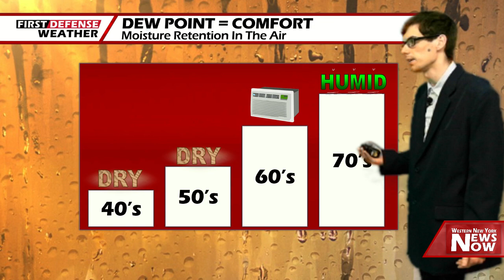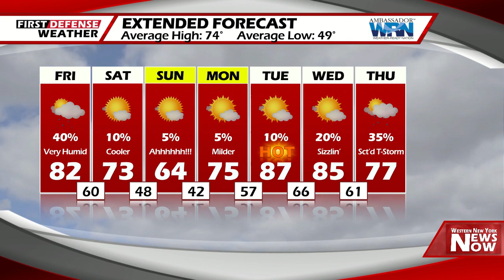First Defense Weather 06/05/20